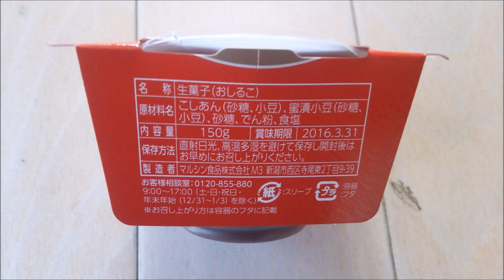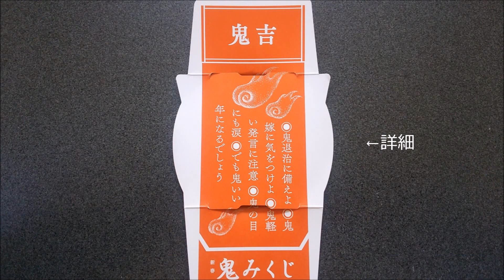TVCM │au「鬼ちゃん露店」篇 鬼甘いしるこ紹介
初詣に来た桃太郎とかぐや姫と浦島太郎。
すると、そこにはおしるこを売っている鬼が。
「鬼甘いしるこ」を売る鬼は、何にでも甘いのかと思いきや・・・？

今ならauショップでアンケートに答えると
「鬼甘いしるこ」がもらえるっ！

【出演者】
松田翔太、桐谷健太、有村架純、菅田将暉